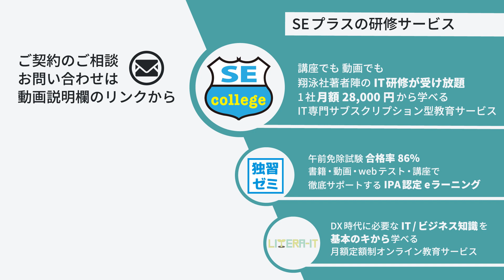【ほのらじ】#21 教育業界における生成AIの扱い方を考える！【ゲスト：三好康之 講師】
IT教育会社のSEプラスがお送りする、「ほのぼのらじお」です。このラジオは、旬なITのトピックや人材育成を中心に、個人の見解をほのぼのと語るラジオです。
ChatGPTをはじめ、現在様々な生成AIツールが世の中に広がり、生成AIの活用方法について様々な議論が交わされています。今回は、ITコンサルタントとしても活躍される三好康之講師をゲストに迎え学校や社会人研修などの教育の場で、生成AIをどのように扱うべきかを熱く語りました！ほのらじ過去１のロング回です！！

00:00 三好講師が船で行った沖縄旅行エピソード
11:16 教育業界における生成AIの扱い方を考える

■ゲスト
・三好 康之 氏
株式会社エムズネット代表。大阪を主要拠点に活動するIT コンサルタント。
本業の傍ら，大手SI ベンダのSE に対して，資格取得講座や階層教育を担当している。高度区分において驚異の合格率を誇る。保有資格は、情報処理技術者試験全区分制覇（累計３６個，内高度系２６個）をはじめ、IT コーディネータ，中小企業診断士，技術士（経営工学），販売士１級 など多数。

主な著書
・情報処理教科書　プロジェクトマネージャ（翔泳社）
・情報処理教科書　データベーススペシャリスト（翔泳社）
・勝ち残りSEへの分岐点（翔泳社）
・ITエンジニアのための【業務知識】がわかる本 第5版（翔泳社）

三好講師の紹介動画はこちら！

・山田
SEプラスで10年以上、数々の企業へIT人材育成の提案やサービス開発を行う事業責任者。

・寺井
SEプラスの広報。（2021年までは営業をしてました！）

年間300テーマ、900回以上のIT研修が受け放題。業界初のサブスクリプション型教育サービス「SEカレッジ」